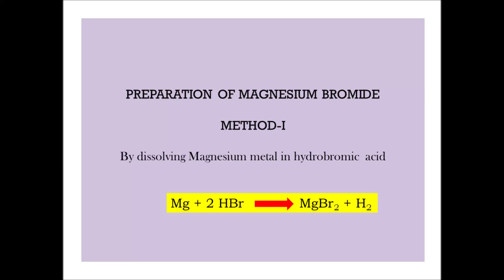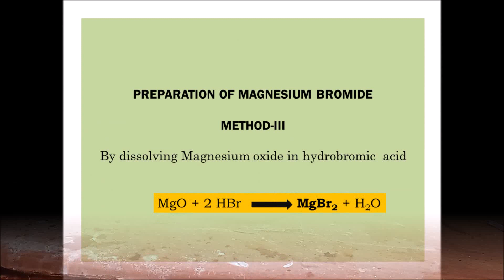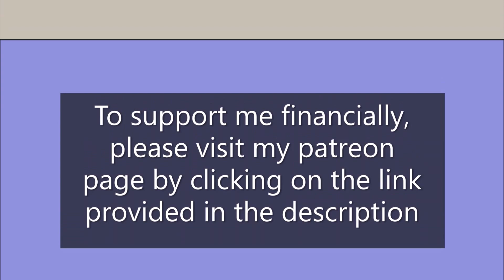Preparation & Properties of Magnesium bromide